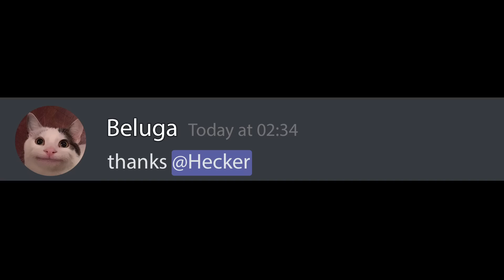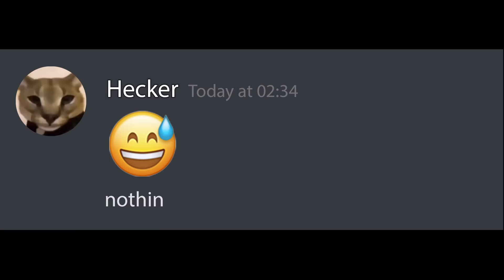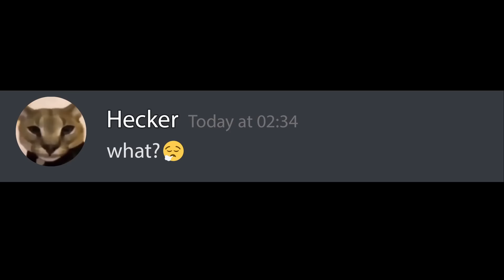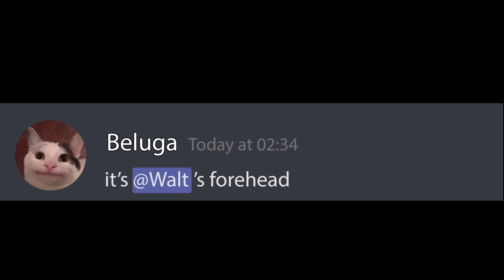When Hecker Can No Longer Heck...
The FBI deleted Hecker's hecking skills and a catastrophy happened..